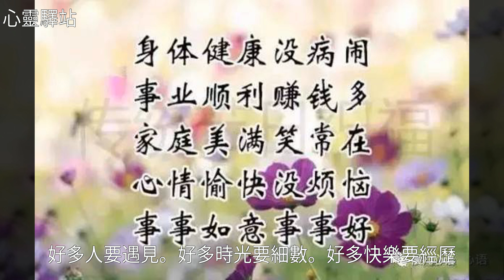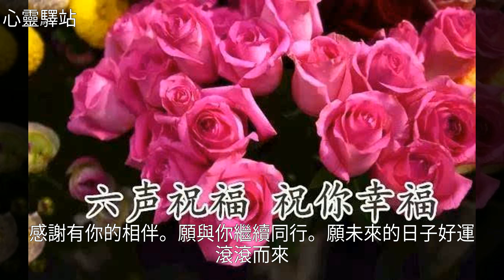今天6月3日，六六大順好運日！這樣的祝福見過嗎？誰打開誰幸福！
今天6月3日，六六大順好運日！這樣的祝福見過嗎？誰打開誰幸福！今天6月3日，六六大順好運日！這樣的祝福見過嗎？誰打開誰幸福！盤 點 , 美 文